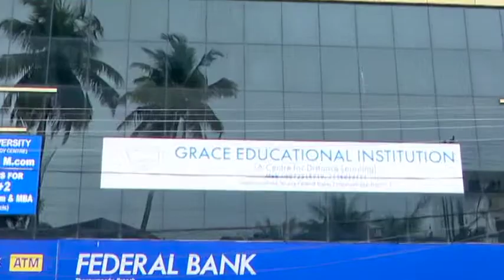കൊങ്കിണി സാഹിത്യകാരൻ ആർ എസ് ഭാസ്കറിന് ഗോവ ഗവർണറുടെ അനുമോദനം